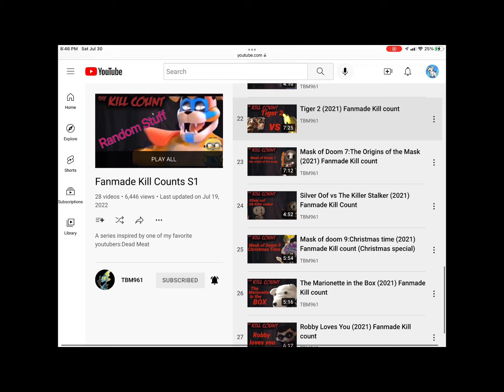I miss the Old Days..